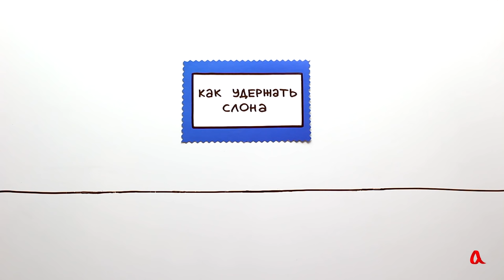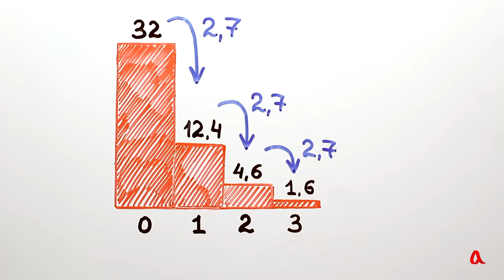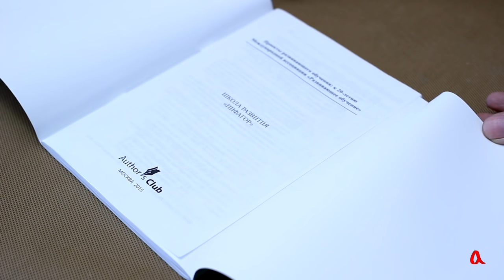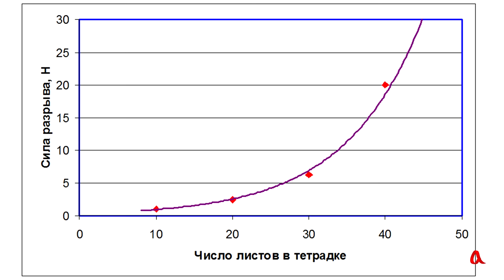Эффекты силы трения, или Как удержать слона?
Могучий морской буксир можно удержать на месте силой одного человека, если намотать всего несколько витков каната на швартовую тумбу.